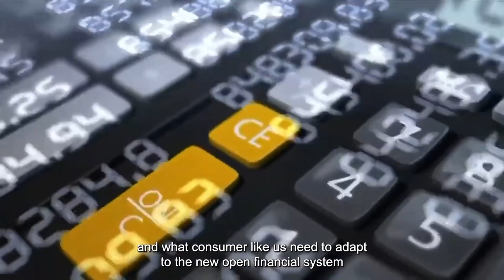DeFi เทรนด์และเทคโนโลยีที่จะเข้ามาพลิกโฉมอุตสาหกรรมการเงิน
ในอีกหนึ่งทศวรรษข้างหน้า เราจะได้เห็นการเงินยุคใหม่ที่เรียกว่า Open financial system ระบบการเงินแบบเปิด ซึ่งจะเป็นนวัตกรรมทางการเงินที่มาจากใครก็คน ทุกที่และทุกเวลา เท่ากับว่าทุกคนจะสามารถเข้าถึงระบบการเงินได้อย่างทั่วถึง